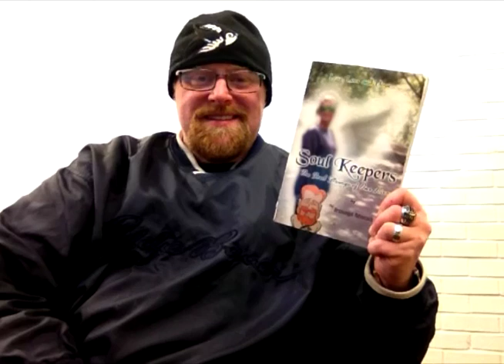Blake Ensign 2019 YouTube: Proud People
Blaze Communications LLC, (Cool Marketing. Hot Branding.) owned by Blake Ensign helps market ideas, people, products, programs and services.